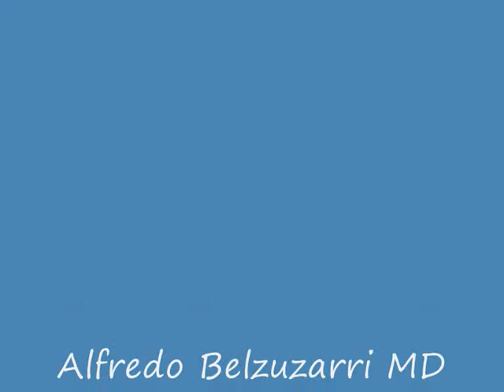Nick Nolte Hormonal Replacement Therapy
Nick Nolte dice que la Somatotropina reparo su brazo atrofiado. En lugar de llamarse Hormona del Crecimiento, deberia llamarse Hormona Reparadora.